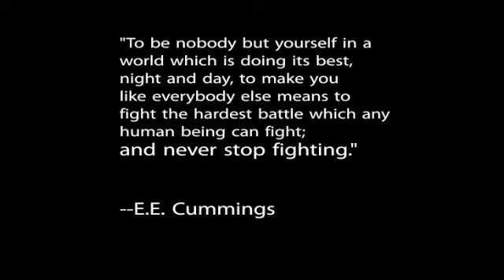Gender Outreach Tulsa, OK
This is a video I made for the Gender Outreach group at the Dennis R Neill Equality Center in Tulsa, OK. It contains transgender-related topics. Music: "Boy in a Dress" by Namoli Brennet.